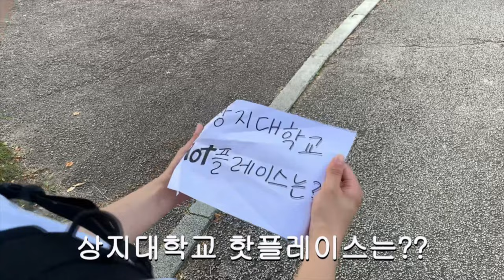제4회 상지대학교 100초 영상공모전 금상 수상작 "상지대학교 태권도 시범단 - 김태승"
제4회 상지대학교 100초 영상공모전 금상 수상작
제목: 상지대학교 태권도 시범단
수상자: 김태승
장학금 70만원